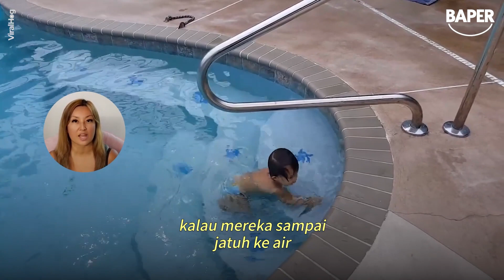Diajari dari Umur 8 Bulan, Balita Bisa Selamatkan Diri di Kolam Renang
Sumber: @viralhog

Mau lihat lebih banyak cerita seperti ini? BAPER menampilkan video-video yang menghibur, menghangatkan hati & menginspirasi setiap hari.

Dan, buat kamu yang hobi masak & suka eksperimen dengan resep-resep kreatif unik,